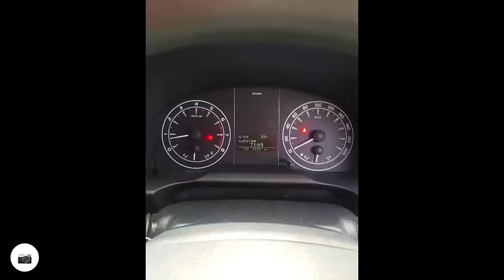traveking desi APLIKASI RECORD GPS PEJALANAN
Aplikasi merekam perjalanan anda agar lebih wow